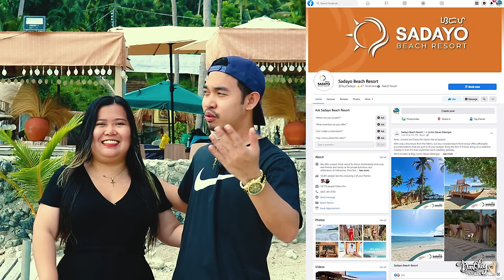BEST BEACHFRONT GLAMPING in BATANGAS - Highly Recommended! Sadayo Beach Resort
Welcome to your favorite Travel and Food review channel, DarShey GoesTo! Today's travel video, we discovered a hidden beach resort in Bauan, Batangas. Experience beachfront glamping with the bluest water we've ever seen among beaches in Batangas. We are glad we are the first one to visit this beautiful beach in Batangas!

GOTTA LIFE US BEING INFORMATIVE:

Batangas, officially the Province of Batangas is a province in the Philippines located in the Calabarzon region on Luzon. Its capital is the city of Batangas, and is bordered by the provinces of Cavite and Laguna to the north, and Quezon to the east.

Glamping is a portmanteau of "glamorous" and "camping", and describes a style of camping with amenities and, in some cases, resort-style services not usually associated with "traditional" camping.

ABOUT US

DarShey stands for Darwin and Hershey. We are a Filipino travel and food vlogger who loves to explore different travel destinations and eat delicious food that we can find! Our objectives are to share travel tips and epic food reviews to make your travel and food cravings unforgettable.

SONG CREDITS